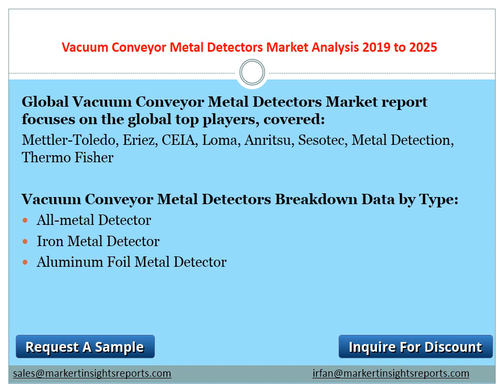Vacuum Conveyor Metal Detectors Market Analysis 2019 to 2025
Global Vacuum Conveyor Metal Detectors Market 2019 Competitive Analysis, Trends and Forecast till 2025, with free sample copy of the report